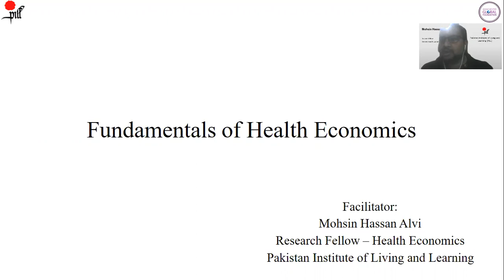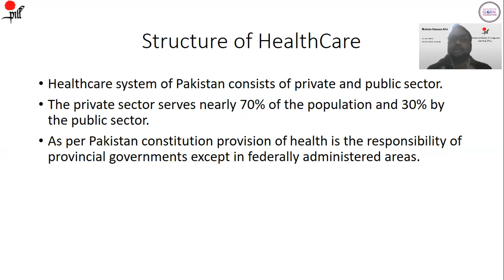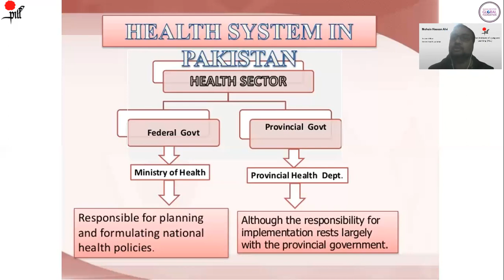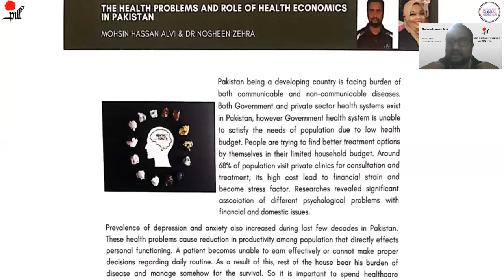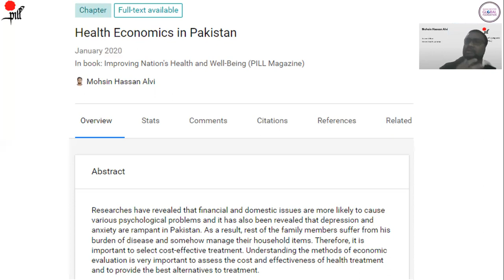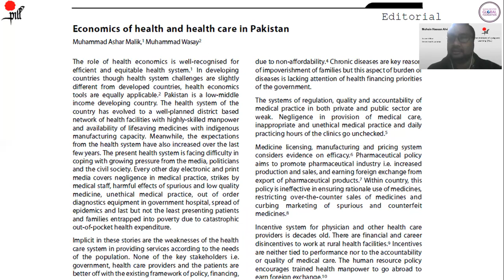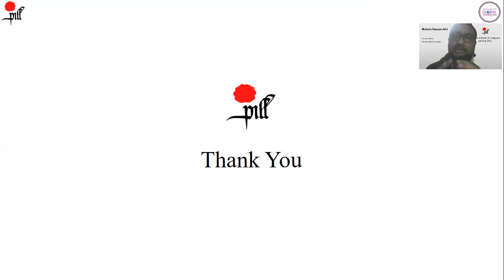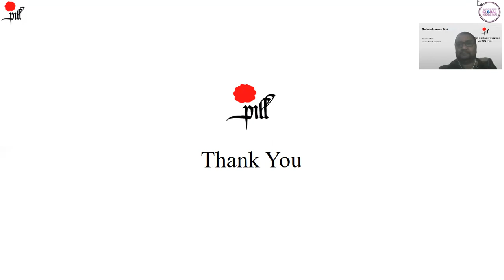Lecture 3: Healthcare Industry in Pakistan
Fundamentals of Health Economics Lecture 3: Healthcare Industry in Pakistan